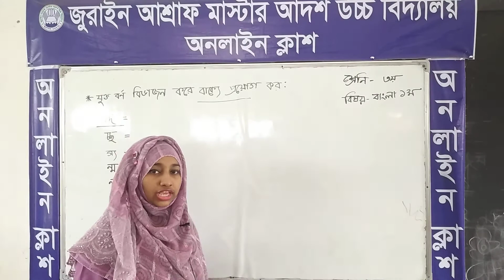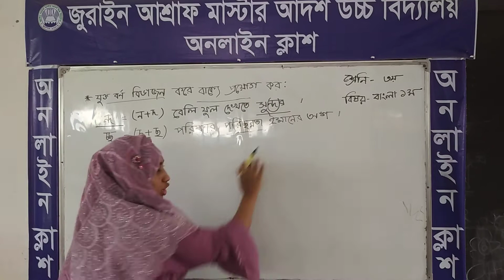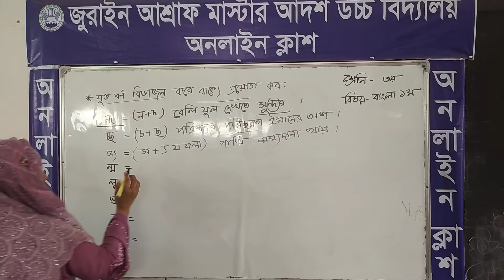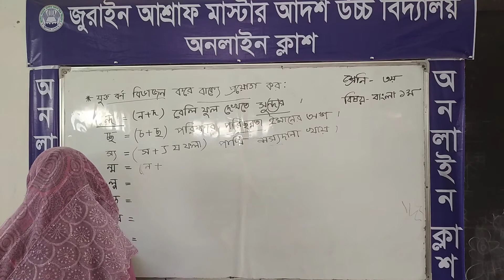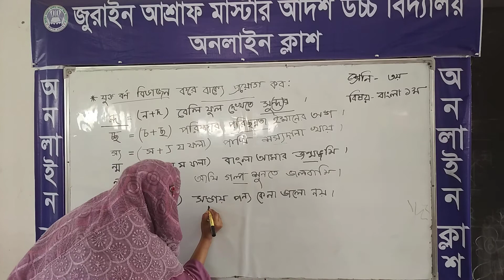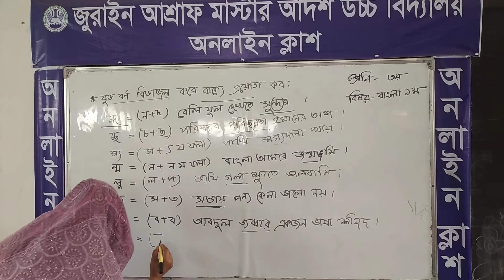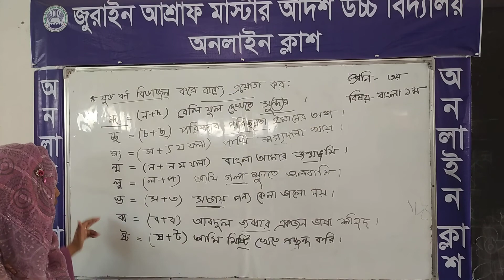শ্রেণি :৩য়;বিষয়:বাংলা ১ম পত্র